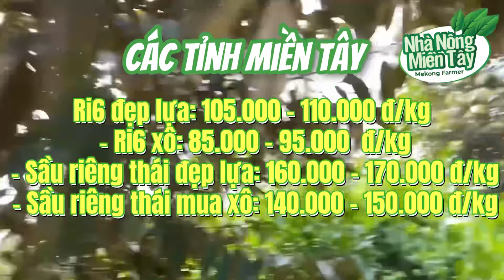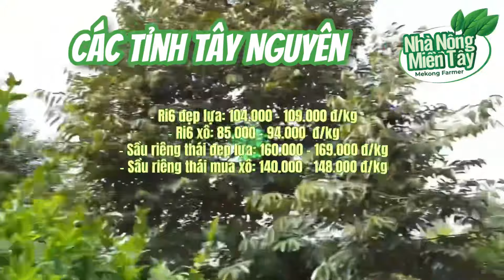Giá sầu riêng hôm nay ngày 19/1/2024: giá đi ngang